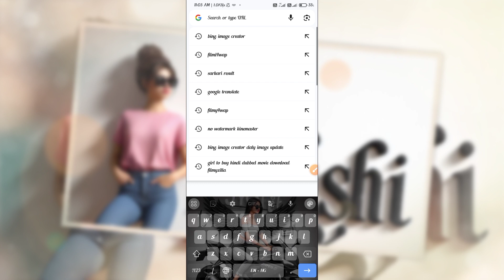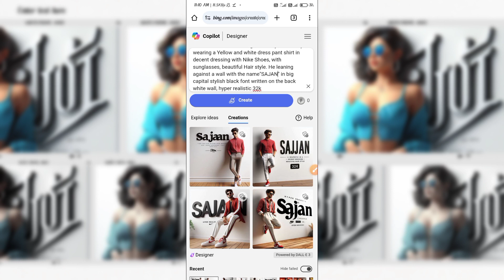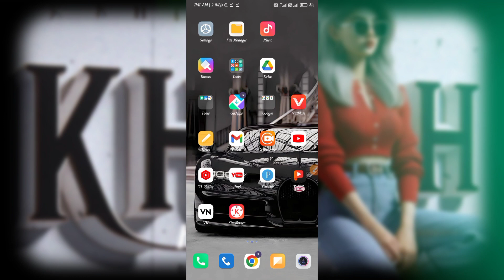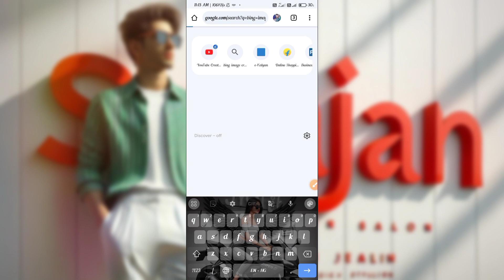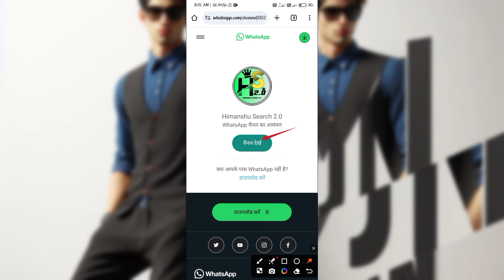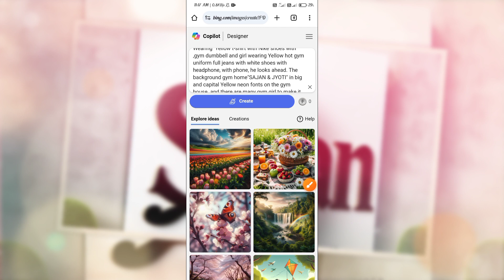Trending Boys ai photo editing Dpz | TikTok ai viral photo editing |bing image creator tutorial 2024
PROMPTS 👇

Create a 3D realistic image of a 21 year-old boy
wearing a yellow and black dress pant shirt in decent dressing with Nike Shoes, with sunglasses, beautiful Hair style. He leaning against a wall with the name"SUDIP" in big capital stylish black font written on the back white wall, hyper realistic 32k

{Girls}👇👇
Create a 3D realistic image of a 19 year-old girl
wearing a pink top  and jeans and white Shoes, with sunglasses, beautiful Hair style. He leaning against a wall with the name"KHUSHI" in big capital stylish Black font written on the back white wall, hyper realistic 32k

         Channel :-@himanshusearch2.0

Trending Boys Dpz photo editing ai
ai photo editing,bing ai
ai tools
boys ai photo editing